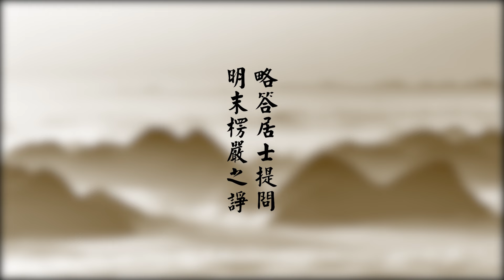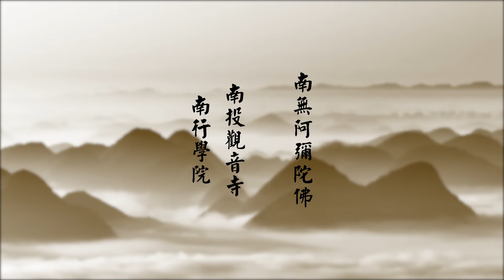略答居士提問明末楞嚴之諍~上自下然和尚 開示